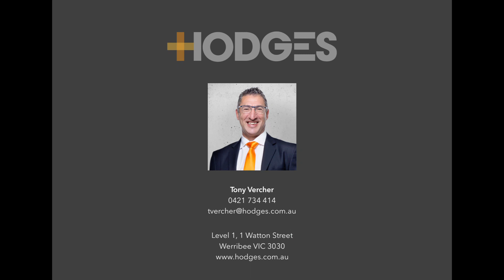222 Kororoit Creek Road, Williamstown North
WALK IN, UNPACK, RELAX AND ENJOY!

Your wait is finally over, walk in, unpack, relax and enjoy! Positioned in a sought-after area close to Williamstown Beach, shops, schools, White Reserve, North Williamstown station and only 15km away from the Melbourne CBD, all the boxes are ticked.

Call our friendly Hodges Werribee team on 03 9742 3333 to book your inspection